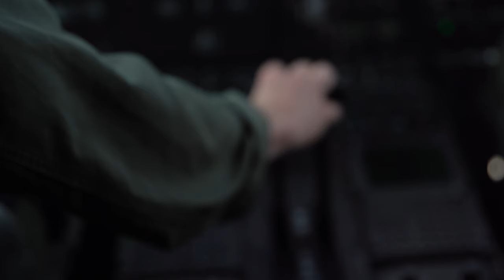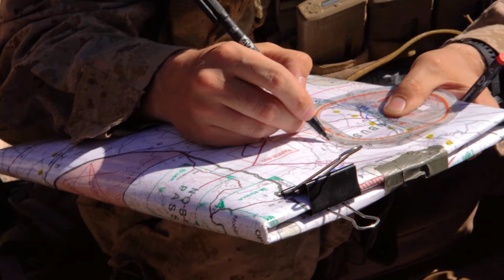Integrated Training Exercise 4-24: U.S. Reserve Marines execute range 400.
Watch as the U.S. Reserve Marines undergo a shocking Live Fire Exercise at Range 400 during the Integrated Training Exercise 4-24. Witness the precision, skill, and dedication of these Marines as they demonstrate their abilities in this intense training scenario.

Watch the intense action as U.S. Reserve Marines showcase their precision and firepower in a live fire exercise during Integrated Training Exercise 4-24. Witness the skill and accuracy of these elite soldiers as they destroy targets at range 400.
Stay updated with the latest in military training and readiness.
Don't miss out on this thrilling display of firepower!

4th Combat Engineer Battalion shoots explosive line charges at ITX 4-24
TWENTYNINE PALMS, CALIFORNIA, UNITED STATES
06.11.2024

U.S. Marines with 4th Combat Engineer Battalion, 4th Marine Division, Marine Forces Reserve, conduct fire an anti-personnel obstacle breaching system and mine clearing line charge on range 114 during Integrated Training Exercise 4-24 at Marine Corps Air-Ground Combat Center Twentynine Palms, California, June 11, 2024. As the Marine Corps Reserve’s premier annual training event, ITX provides opportunities to mobilize geographically dispersed forces for a deployment; increase combat readiness and lethality; and exercise MAGTF command and control of battalions and squadrons across the full spectrum of warfare. (U.S. Marine Corps photo by Sgt. Ethan M. LeBlanc)

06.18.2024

U.S. Marines with 2nd Battalion, 24th Marine Regiment, 4th Marine Division, Marine Forces Reserve, execute Range 400 during Integrated Training Exercise 4-24 at Marine Corps Air Ground Combat Center, Twentynine Palms, California, June 18, 2024. Range 400 is used to train rifle companies in the techniques and procedures for attacking fortified areas. ITX is the culmination of Marine Forces Reserve’s training cycle as they participate in a live-fire, combined arms exercise as a part of MAGTF operating over vast distances. (U.S. Marine Corps video by Lance Cpl. Madisyn C. Paschal)

U.S. Marines prepare and perform a fire support coordination exercise Broll
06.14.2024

U.S. Marines with 2nd Battalion, 24th Marine Regiment, 4th Marine Division, Marine Forces Reserve, conduct a fire support coordination exercise as a part of training for Integrated Training Exercise 4-24 at Marine Corps Air-Ground Combat Center Twentynine Palms, California, June 11-13, 2024. A FSCEX enables Marines to conduct fire support with close air support, artillery, and mortar assets, increasing the lethality and interoperability of the air and ground combat elements. ITX enables the reserve component to simulate a mobilization and deploy its forces in preparation for potential future deployments in the event of a contingency or emergency. (U.S. Marine Corps video by Lance Cpl. Aaron TorresLemus)

Film Credits: Video by Sgt. Ethan LeBlanc | Lance Cpl. Aaron TorresLemus |  Lance Cpl. Madisyn Paschal
Marine Forces Reserve (MARFORRES)